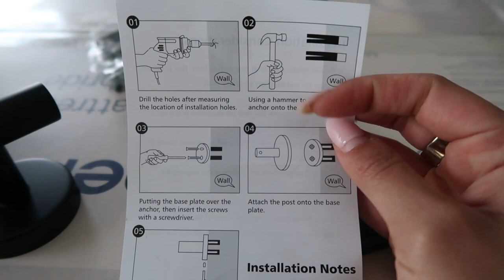The daily vlog you can't miss: The new bed is finally here!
My bed frame
Wall hooks

Some of the links shared are affiliate links and I may earn a small commission from any purchases made, which does not affect you as a customer at all, but helps me keep on making videos for you guys. I only share what I am passionate about and actually love.